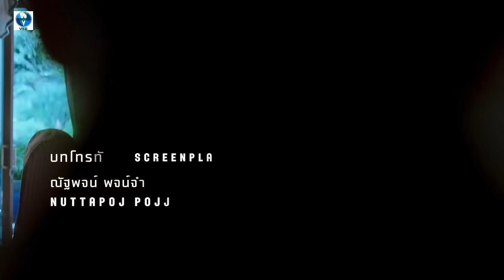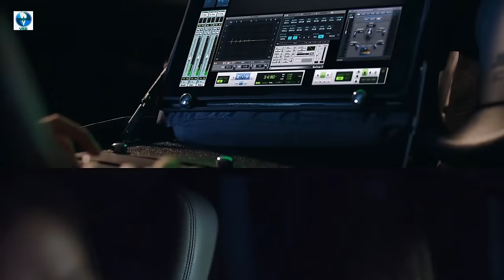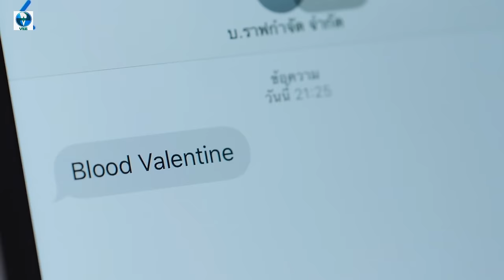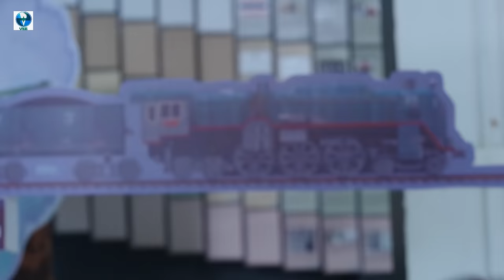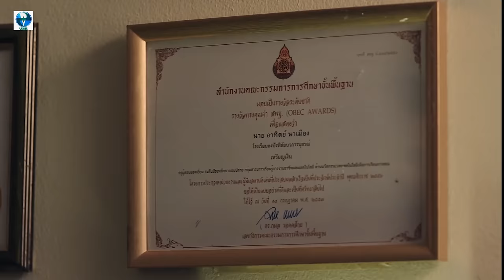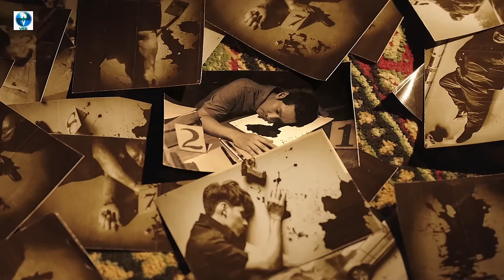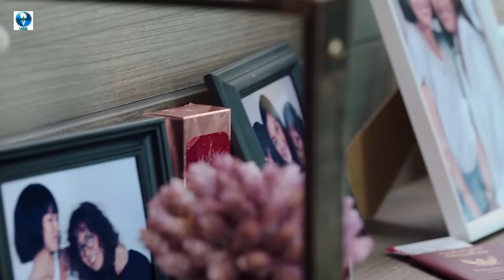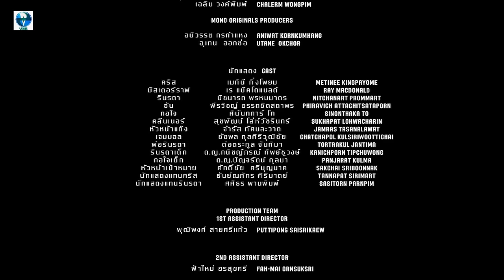Bravegaurd | Hollywood Full Action Movie | Nitchanart Prommart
Synopsis:
They are working for Mr. Ralph, the head of a Killer Institution. One major rule of Blood Valentine is that they must not fall in love. However, Rinrada falls in love with Sun, a senior in her university. Chris decides to get rid of Sun and this creates a fracture in her relationship.

Director
Isara Nadee

Writers
Nattamol Paethanom
Nattapot Potchumnean

Stars
Phiravich Attachitsataporn
Metinee Kingpayome
Nitchanart Prommart